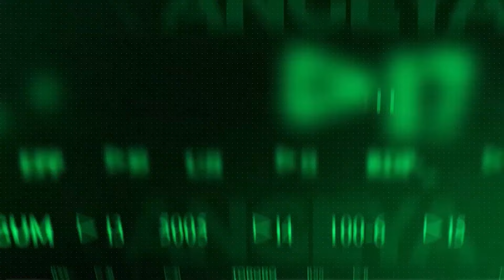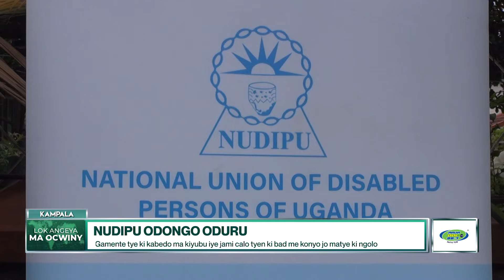WAN LUO NEWS MONDAY 11/11/2024 KI SUNDAY AKUMU